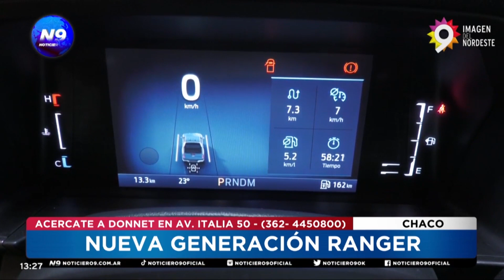NUEVA GENERACIÓN RANGER - NOTICIERO 9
ACERCATE A DONNET EN AV. ITALIA 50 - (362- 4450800)
Completamente rediseñada por dentro y por fuera, la nueva generación de Ranger ofrecerá un sorprendente nivel de calidad, tecnología y desempeño que solo un vehículo Raza Fuerte puede brindar. Ésta nueva línea cuenta con versiones equipadas de motor Diesel 3.0L V6, entre otras opciones distinguidas y de última generación que ofrece la empresa ubicada en Av. Italia 50, donde podrán acercarse de 7.30 a 16hs a solicitar su test drive, y prepararse para vivenciar ésta Nueva Generación de Ranger.

NOTA: MARTIN GOYENETCHE - ASESOR DE VENTAS.